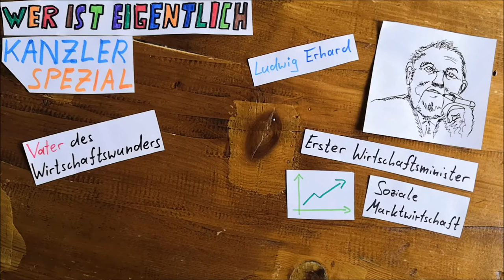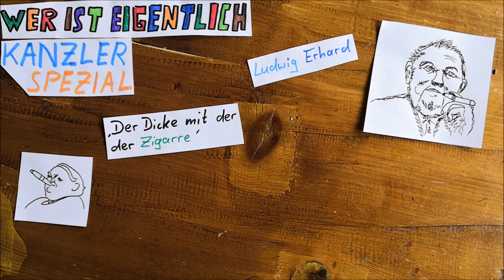Wer ist eigentlich Ludwig Erhard?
Der zweite deutsche Bundeskanzler, wie immer toll erklärt von Tizian.